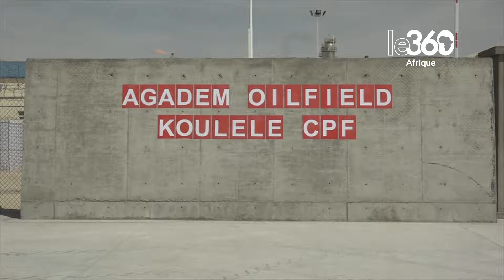Niger: la production de pétrole passe de 20.000 à 110.000 barils par jour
Le Premier ministre, Ali Mahamane Lamine Zeine a présidé la cérémonie de mise en production d’amont et d’aval de la phase II du champ pétrolifère d’Agadem. Une phase qui va permettre au Niger de multiplier par un facteur 5 sa production initiale de 2011 dont la majorité sera exportée.